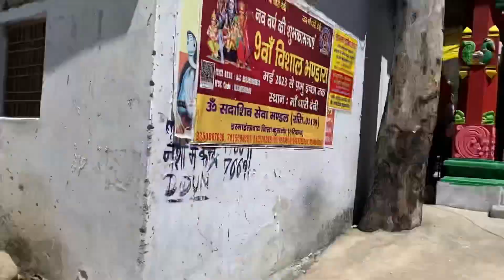Dhari devi temple 🛕Vlog😍नदी पर मंदिर🛕😍जहां माता की मूर्ति दिन में तीन बार बदलती है अपना रूप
धारी देवी भारत के उत्तराखंड के गढ़वाल क्षेत्र में श्रीनगर और रुद्रप्रयाग के बीच अलकनन्दा नदी के तट पर स्थित एक हिंदू मंदिर है। मंदिर में देवी धारी की मूर्ति का ऊपरी आधा भाग स्थित है, जबकि मूर्ति का निचला आधा हिस्सा कालीमठ में स्थित है, जहां उन्हें देवी काली के रूप में पूजा जाता है।

भारत में रहस्यमय और प्राचीन मंदिरों की कोई कमी नहीं है। एक ऐसा ही मंदिर उत्तराखंड के श्रीनगर से करीब 14 किलोमीटर की दूरी पर स्थित है, जहां हर दिन एक चमत्कार होता है, जिसे देखकर लोग हैरान हो जाते हैं। दरअसल, इस मंदिर में मौजूद माता की मूर्ति दिन में तीन बार अपना रूप बदलती है। मूर्ति सुबह में एक कन्या की तरह दिखती है, फिर दोपहर में युवती और शाम को एक बूढ़ी महिला की तरह नजर आती है। यह नजारा वाकई हैरान कर देने वाला होता है|

इस मंदिर को धारी देवी मंदिर के नाम से जाना जाता है। यह मंदिर झील के ठीक बीचों-बीच स्थित है। देवी काली को समर्पित इस मंदिर के बारे में मान्यता है कि यहां मौजूद मां धारी उत्तराखंड के चारधाम की रक्षा करती हैं। इस माता को पहाड़ों और तीर्थयात्रियों की रक्षक देवी माना जाता है।

एक पौराणिक कथा के अनुसार, एक बार भीषण बाढ़ से मंदिर बह गया था। साथ ही साथ उसमें मौजूद माता की मूर्ति भी बह गई और वह धारो गांव के पास एक चट्टान से टकराकर रुक गई। कहते हैं कि उस मूर्ति से एक ईश्वरीय आवाज निकली, जिसने गांव वालों को उस जगह पर मूर्ति स्थापित करने का निर्देश दिया। इसके बाद गांव वालों ने मिलकर वहां माता का मंदिर बना दिया। पुजारियों की मानें तो मंदिर में मां धारी की प्रतिमा द्वापर युग से ही स्थापित है।

कहते हैं कि मां धारी के मंदिर को साल 2013 में तोड़ दिया गया था और उनकी मूर्ति को उनके मूल स्थान से हटा दिया गया था, इसी वजह से उस साल उत्तराखंड में भयानक बाढ़ आई थी, जिसमें हजारों लोग मारे गए थे। माना जाता है कि धारा देवी की प्रतिमा को 16 जून 2013 की शाम को हटाया गया था और उसके कुछ ही घंटों बाद राज्य में आपदा आई थी। बाद में उसी जगह पर फिर से मंदिर का निर्माण कराया गया।

SCooty Learning  videos

Gangnath pooja

Gangnath jagar

Jagar